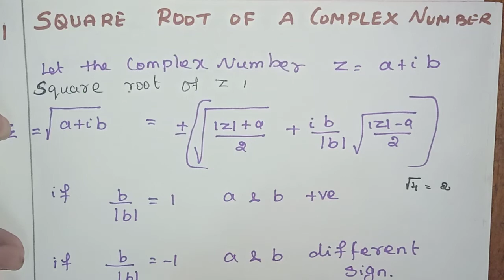Class 12 MATHS square root of a COMPLEX NUMBER exercise 2.5 sum:10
bms maths class
Class 12 MATHS complex number
Square root of a COMPLEX NUMBER
Find the square root of a given complex number
Copy right disclaimer under section 107 of the copy right act 1976 allowance is made for fair use for purpose  such as criticism, comment,news, reporting, teaching, scholarship and research.Fair use permitted by copy right statue that might otherwise be infringing non profit educational or personal use tips the balance in favour of fair use.